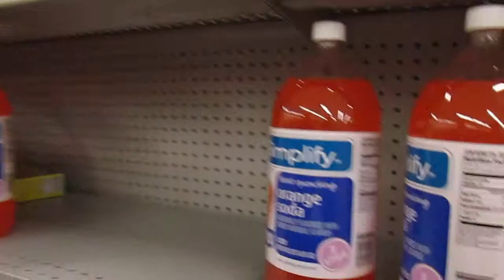Under the Weather 1-7-14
ONE WHOLE WEEK OF VLOGGING! Chelsea woke up a bit under the weather today so we didn't get much footage but hopefully she'll be back tomorrow with a vengence!